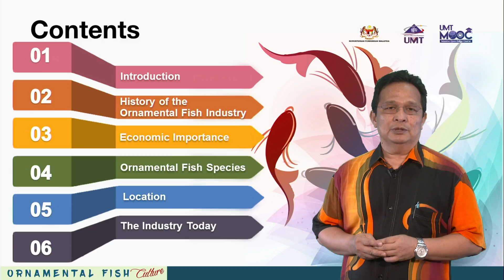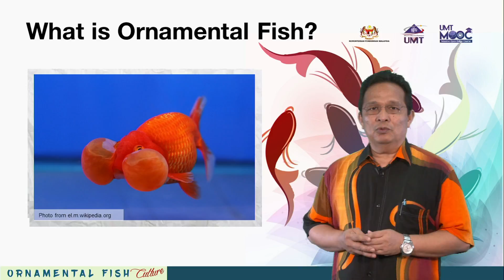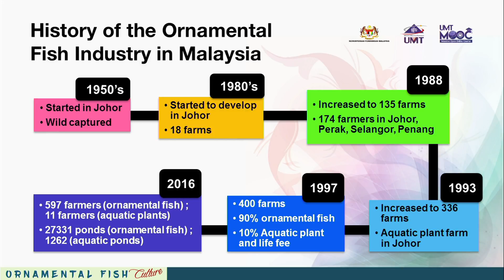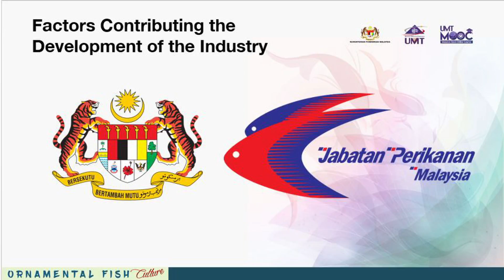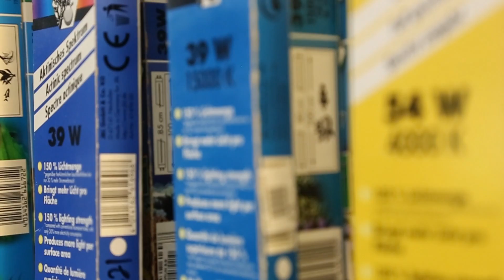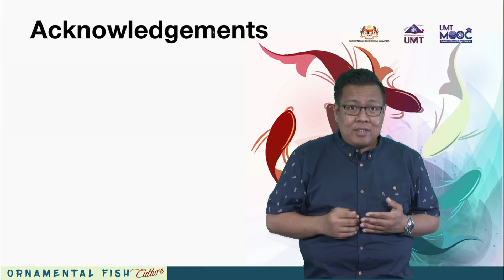UMTMOOC : Introduction to Ornamental Fish Industry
Presented by : Prof. Dr. Abol Munafi Ambok Bolong
Presented by : Dr. Lokman Nor Hakim Norazmi